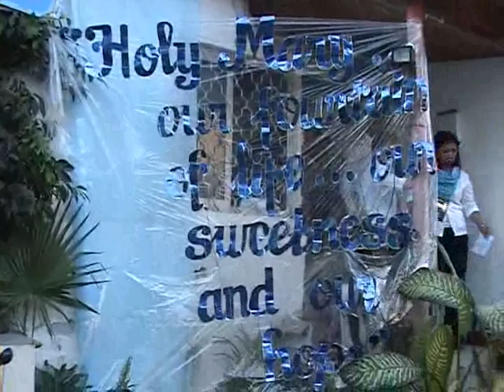Flores de Mayo part.3